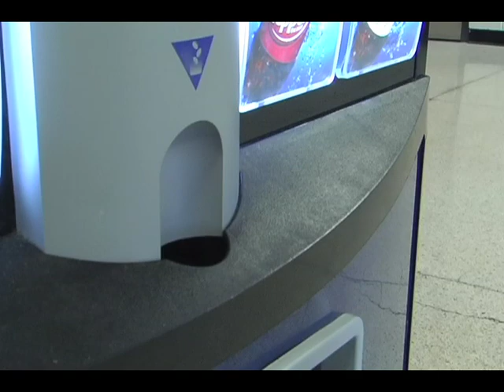Matt Hall Coin of Fate Short Film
A short film I made for a student project at Eastern Kentucky University.